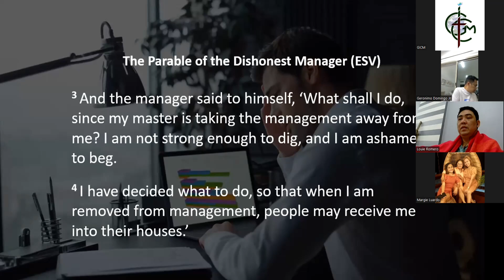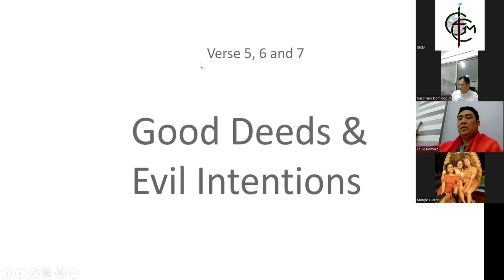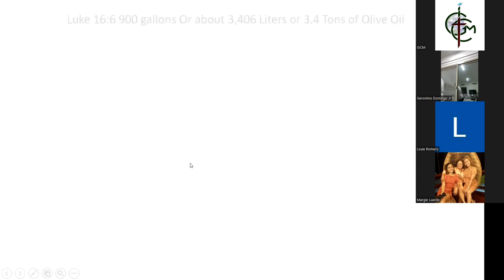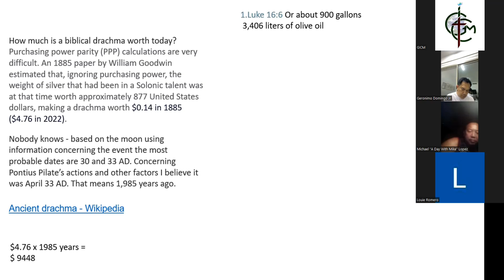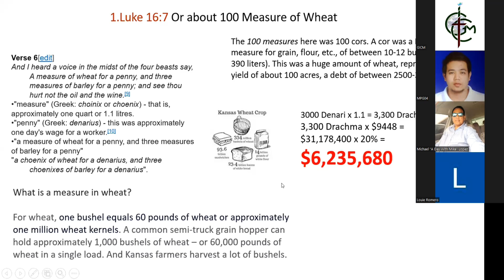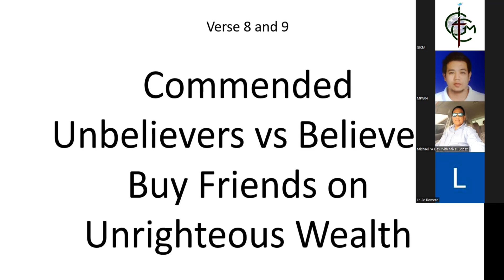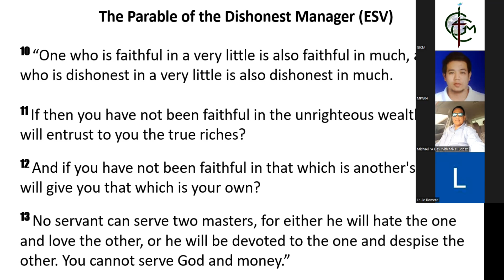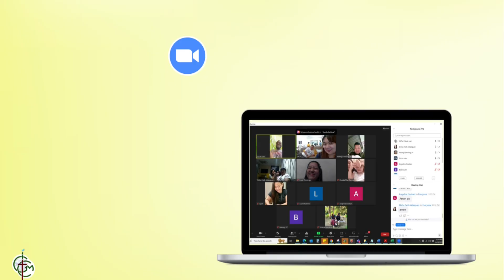Shrewd Manager | Luke 16:1-8 | Deacon. Louie Romero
GICM Prayer Meeting
come join us
everyy Thursday night at 8:30pm